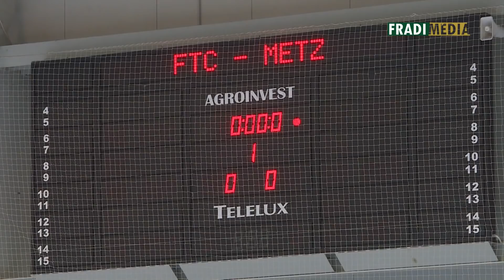FM | Két góllal győztünk a Metz ellen | 2018.03.04.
29-27-re győzött női kézilabdacsapatunk a francia Metz ellen Dabason. Kovacsics Anikó és Elek Gábor értékelt.